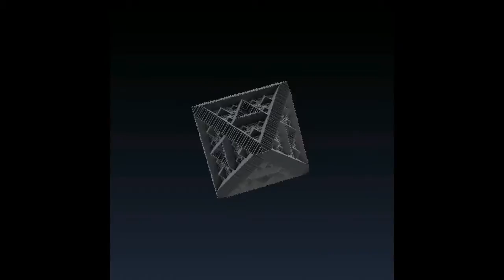Minecraft Fractals and Fibonacci Primes - 233 Subscriber Special!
Fractals in Minecraft! That's what I use for my 233 subscriber special =) Two big loves of my life, finally together ;P Once more, a big thank you, to all you guys! Now let's get to the next Fibonacci Prime, hmm? ^^

"Protofunk", "The Machine Thinks", "Infados" and "Space 1990-B"